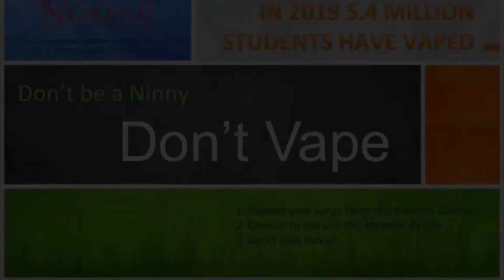Don't be a "Ninny" - The Dangers of Smoking. RIH Ninny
Ninny did this PSA prior to her transition in 2020. I am grateful to have met Ninny and heard her story. May she rest in Heaven.